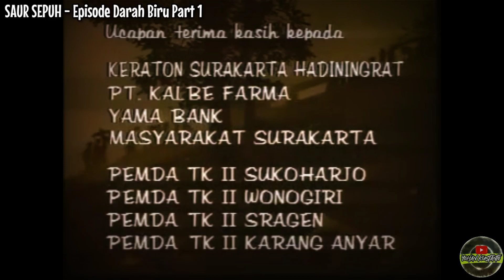SAUR SEPUH || Episode Darah Biru || Bagian 1 - Part 1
SAUR SEPUH EPISODE DARAH BIRU BAGIAN 1 PART 1 | SERIAL SINETRON TV TPI TAHUN 1994